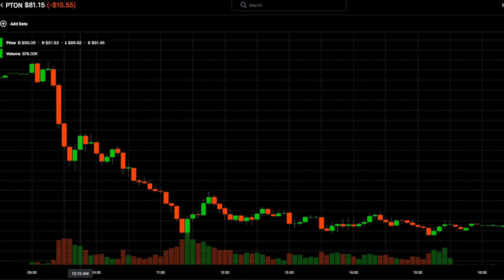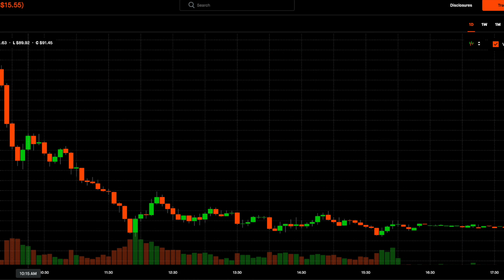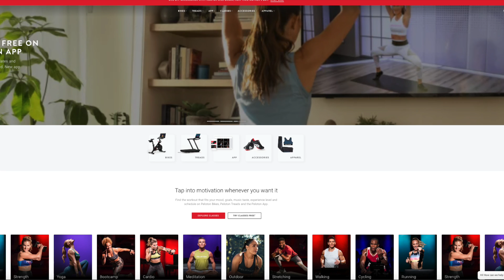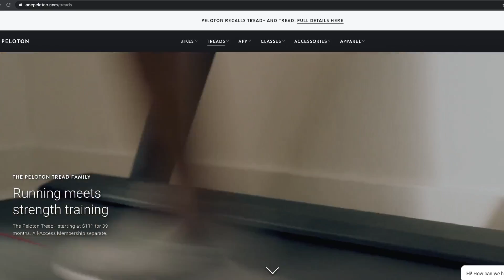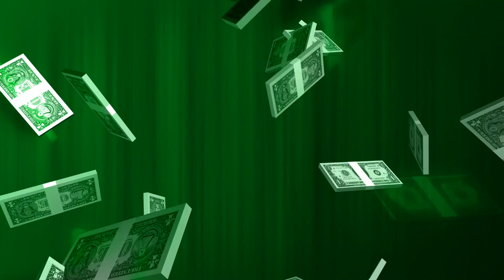Don't BUY or SELL Peloton (PTON) Until You See This! (Peloton Recalls Treadmills)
Peloton Recalls Treadmills. PTON crashed by 15%. What to Do Now? Should you Buy, Sell or Hold your position? Is it a discounted stock price?

💰 Earn a FREE Stock by opening an account with Interactive Brokers

Peloton treadmill recalls have prompted people to ask the question - Why are Peloton Treadmills dangerous? Watch this video till the end to understand the situation and how you can find opportunities to make money off Peloton right now. Peloton Earnings Date is May 6, 2021 and the Earnings call is after the market close. This video will help you make your decision now.

Peloton stock fell by almost 15% today due to a recall on two of their treadmill products, which they announced today. Peloton is an exercise equipment and media company and sells products such as exercise bikes and treadmills.

Earlier in March this year, a 6-year-old child died for which their treadmill’s design was responsible. There were 70 incidents reported out of which 29 were reports of injuries to adults, children and pets. The overall design of their Treadmill was deemed unsafe.

This incident was clearly out of negligence on part of the company because they ignored warnings from The U.S. Consumer Product Safety Commission and failed to act early.

So as one of the best performing stock since last year, and falling 15% in a day, everyone is curious about what could happen to this stock soon and longer term. In this video, I will go over Peloton’s fundamentals and financial data, along with market news and my intuition, to see what actions you may take at the moment if you own Peloton stock or if you don’t own it and were considering to buy it. I will also go over the risks and rewards of buying, holding your position or selling the stock.

Today, Peloton announced that they will recall 125,000 treadmills, each costing $4300 or $2500. So even if we consider that they have sold 50% of each model, then they are looking to recall $425 million worth equipment. That will be reported as loss.
If we look at the company’s financials, their stock gained almost 450% in 2020. Due to all the safety issues, including today’s recall news, the stock has lost almost 120% of its value this year.

The current stock price is $82
They have a market cap of $24 bn
Price to earnings ratio is 211, which is too high, very overvalued stock
The analysts have given it a Buy rating
And it has an average price target of $158, which will fall down in next few days due to the recall news
It has reported positive Earnings per share in the last three quarters, but for the first quarter of 2021, it is expected to report a negative EPS, which could further bring its price down

The first quarter results are expected on May 6, after the market close so make sure you follow that if you are thinking of trading the stock.

Due to this recall, Peloton will incur all the costs to recall the treadmills, transportation, labor and also engineering departments which will have to work to get the issues fixed. Now people tend to forget these incidents after a while but the sales would suffer in the next few months to years, until Peloton is able to gain back the confidence or until people forget about these incidents.

Despite of all these problems, the company has been able to increase a lot of subscribers for its media offerings for workouts and has grown a loyal customer base.
I think that the road for Peloton is rocky for the next few months, until it reports the second quarter results some time in August, which are expected to be better if there are no further recalls. If you have owned this stock at a higher price, then you may continue to hold until things get better, which could be 3-4 months from now. If you are considering to buy the stock, watch it for a few more days after the earnings report comes out and buy if the price has stabilized and not going down further.